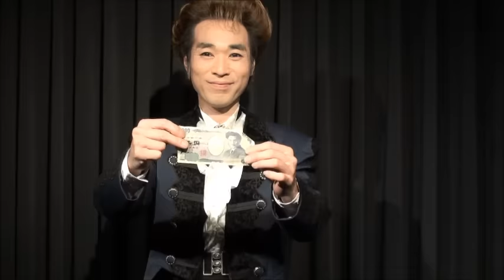フラッシュビルチェンジ